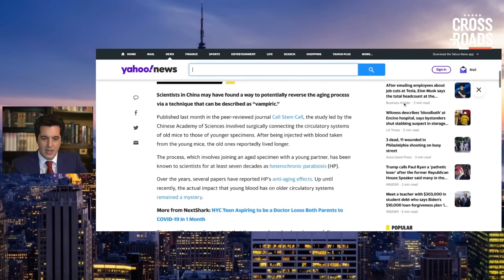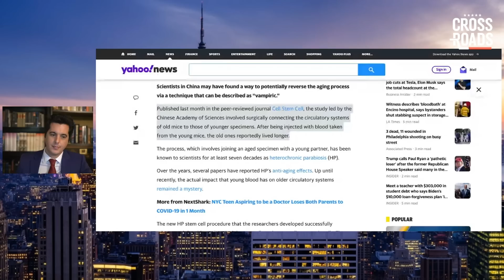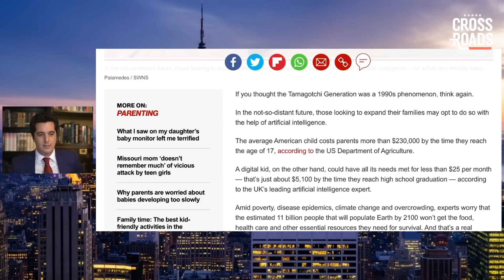Chinese Scientists' New 'Vampiric' Method to Reverse Aging; AI Expert Predicts 'Virtual' Babies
Chinese scientists claim that they have developed a new ‘vampiric’ technique that may reverse the aging process. This is extremely problematic, given the Chinese regime's systems for organ harvesting. Also, an AI expert has predicted 'virtual' babies within the next 50 years. Joshua Philipp, host of Crossroads, discusses these topics and more.